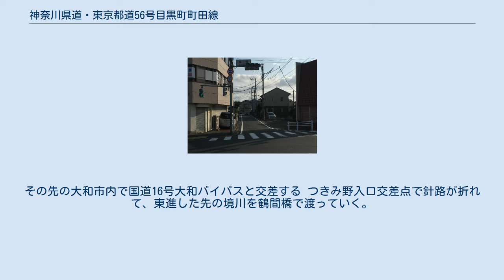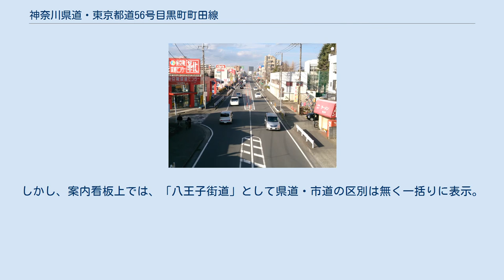神奈川県道・東京都道56号目黒町町田線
神奈川県道・東京都道56号目黒町町田線（かながわけんどう・とうきょうとどう56ごう めぐろちょうまちだせん）は、神奈川県横浜市瀬谷区目黒町から東京都町田市原町田に至る主要地方道に指定された都県道である。
 県道番号標示（大和市下鶴間） 北大和小前歩道橋付近（大和市つきみ野4丁目） 鶴間橋付近（町田市南町田1丁目） 町田市金森2丁目付近 旧道となる狭隘区間の入口（右方向はバイパスが分岐する） 南橋交差点（町田市原町田） 旧道と町田街道（都道141号）との交点 横浜市瀬谷区の北に位置する目黒町から、都県境を越えて町田市の中心街までを南北に結ぶ幹線道路。
横浜市瀬谷区内の目黒交差点の国道246号（厚木街道）より分岐して、ほぼ都県境を流れる境川に平行するように北西方向へ進み、町田市中心街の三塚交差点で主要地方道47号八王子町田線と連絡する。
町田市金森地内には町田街道へ抜けるバイパスの支線があり、金森郵便局前交差点で町田街道（東京都道141号辻原町田線）と接続する。
 神奈川県では、横浜市内で八王子街道とよばれる道路の延長で、沿線に東急田園都市線のつきみ野駅がある。
その先の大和市内で国道16号大和バイパスと交差する つきみ野入口交差点で針路が折れて、東進した先の境川を鶴間橋で渡っていく。
 目黒交差点 - つきみ野入口交差点間は旧国道16号（大和バイパス完成時に県道に降格）。
 南橋交差点付近 - 金森2丁目付近の旧道は狭隘となっている。
目黒交差点から保土ヶ谷バイパス上川井インターまでの区間は県道ではなく、横浜市道である。
しかし、案内看板上では、「八王子街道」として県道・市道の区別は無く一括りに表示。
なお、保土ヶ谷バイパスが渋滞時、抜け道として市道と一体となって利用する車両が多いため、交通量は多い。
目黒交差点で接続する国道246号が渋滞すると、その最後尾が当該道路にもつながり流れが悪くなることがある。
 橋梁 区間内に「鶴間橋」という同名の橋が2ヶ所存在し、いずれも境川に架けられているが、2km以上離れた全く別の橋である。
 町田市内においては神奈川中央交通東 大和営業所（神奈中バス）のバス路線がほぼ全線に渡って乗り入れており、町田バスセンター（町田駅）と南町田グランベリーパーク駅を結ぶ路線バスが運行されている。